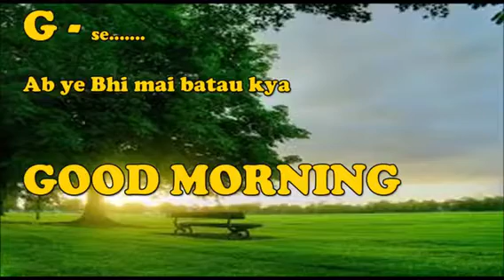Justic for ASIFA